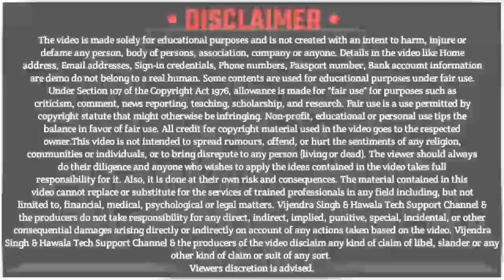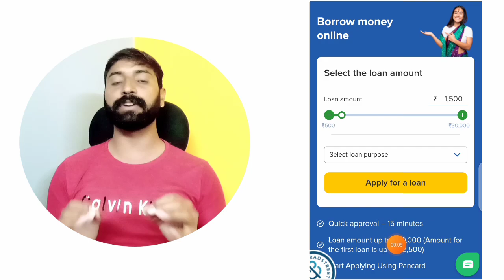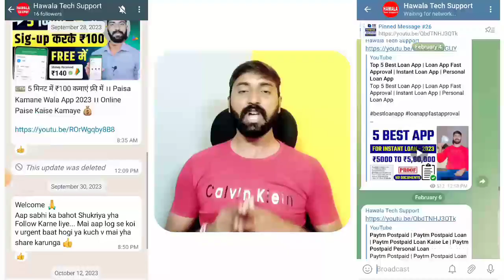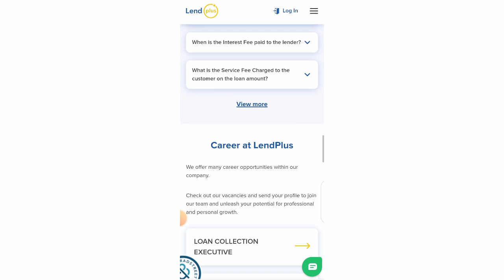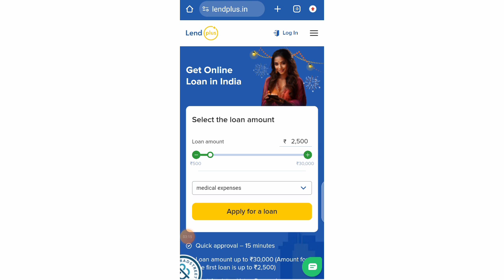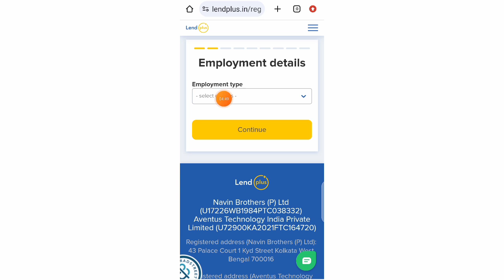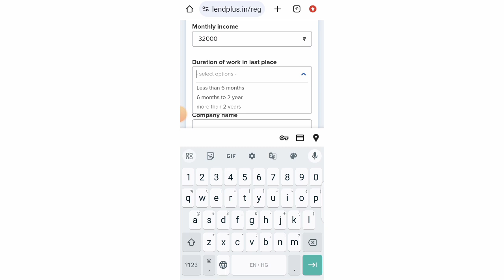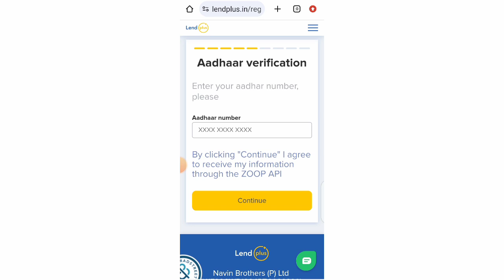छोड़ो LOAN APP का चक्कर New Wedsite से लोन मिलेगा 0 CIBIL SCORE में No Income Proof ~Instant loan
Top No. 1 & 2nd Loan App 💥

Seach topic...